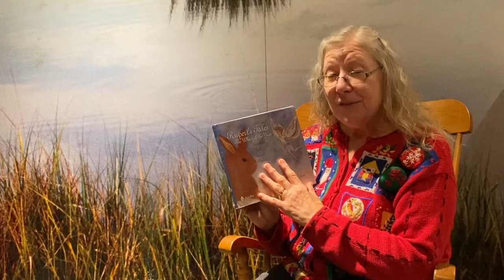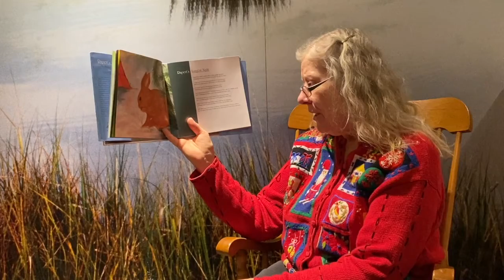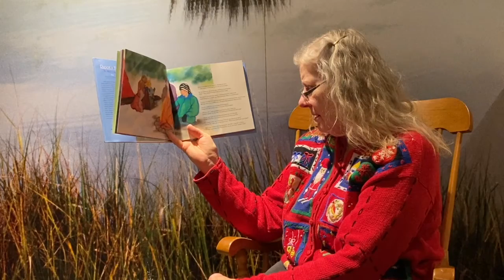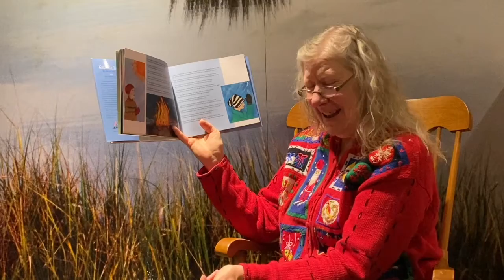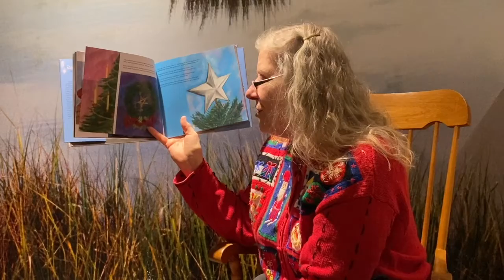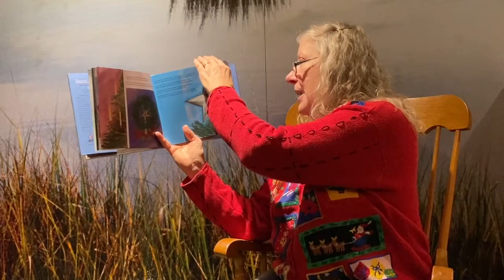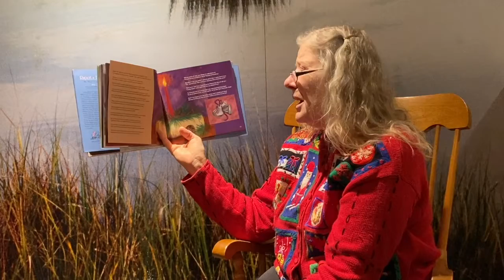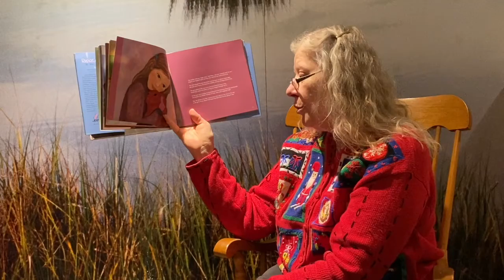Drop in Art Jr - "Rupert's Tales" by Kyrja (Winter Wonderland)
Welcome back to week 5 of our special adaptation of Drop in Art Jr. with our Winter Wonderland series. Today we are taking a look at Yule, which celebrates the winter solstice (the shortest day of the year).

So join us today, and every Wednesday through December 30, to learn all about special holiday traditions. To continue the celebration of Yule, we'll be making a Yule tree ornament! Perfect for hanging on your tree at home! To make your own, follow along with Mary Knapp

Winter Wonderland: Illuminating Traditions is supported in part by grants from Maryland Traditions, Maryland Heritage Areas Authority, Chesapeake Utilities, and the Community Foundation of the Eastern Shore.

Drop in Art Jr. is supported in part by a grant from the Susan K. Black Foundation.